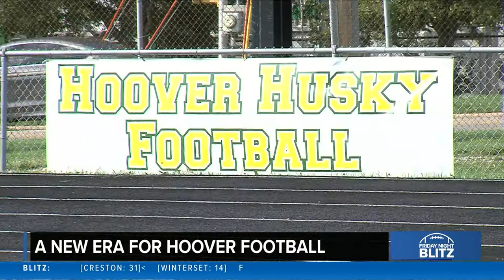Des Moines Christian dominates Des Moines Hoover, Williamsburg tops Van Meter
Here are all the highlights from Des Moines Christian vs. Des Moines Hoover and Williamsburg vs. Van Meter.